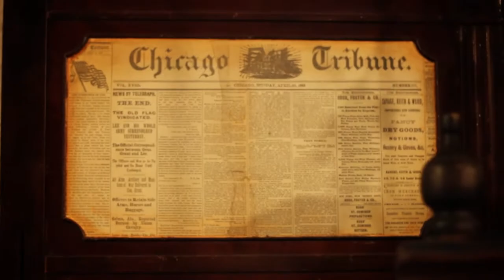Weston Rayfield's ArtPrize 2013 piece with the ghost of Lincoln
Artist Weston Weston Rayfield had a vision but had little to no idea on how to create it.  He wanted to have the ghost of Abraham floating in his art piece but not "haunting" it by being too large.  Collaborating with Weston was a fun and interesting experience.

Have a project you would like to come to life?  Let us know!